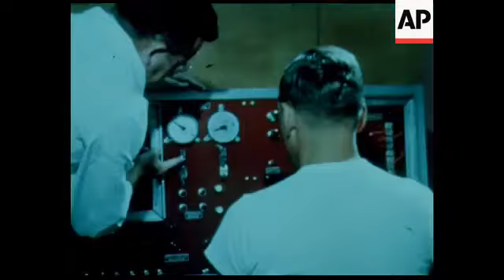Фильм про астронавта Джеймса Ловелла / Astronaut Captain James Lovell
Перевод и озвучание Яндекс.